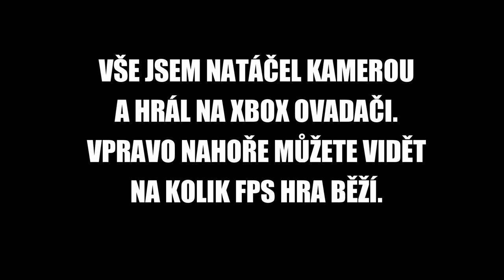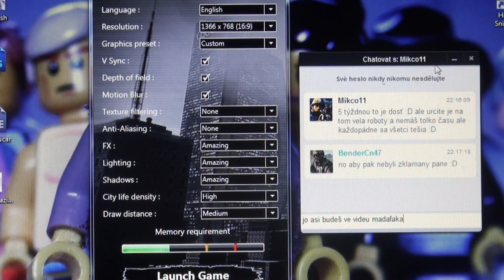FREAKOUT - Vlogísek 32 - MEGA HERNÍ TEST - ASUS N55SF-S2401V Notebook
Snad se vám test líbil pokud ano dejte prosím like a sub :) díkes, Pokud se chcete
na něco zeptat klidně napište do komentářů.

NÁZEV NB: ASUS N55SF-S2401V
stál mě 17 499,- na alza.cz ale tam už ho nemaj

Stylový notebook integrující moderní komponenty v elegantním šasi spolu s dokonalým zvukem za pomoci Bang & Olufsen ICEpower. Dvoujádrový procesor Intel Core i5-2430M (Sandy Bridge, 2.4GHz, TB až 3.0GHz); 6GB RAM (DDR3, 1333 MHz); 15.6" HD+ (1600x900 bodů) matný displej; grafika NVIDIA GeForce GT 555M (2GB); 750GB HDD; DVD±RW/RAM mechanika; rozhraní: Wi-Fi, Bluetooth, 4x USB (2x 3.0), kamera, numerická klávesnice; operační systém Windows 7 Home Premium x64.

Procesor
Frekvence procesoru [MHz]: 2 400
Jádro procesoru: dvoujádrový
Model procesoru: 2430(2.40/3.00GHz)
Typ procesoru: Intel Core i5 (Sandy Bridge)

Displej/Grafika
3D zobrazení: Ne
Dotyková obrazovka: Ne
Grafická karta: NVIDIA GeForce GT 555M
matné LCD: Ano
Rozlišení displeje: 1600 x 900
Typ displeje: HD+
Úhlopříčka displeje ["]: 15,6
Velikost grafické paměti [MB]: 2048 MB
Optická mechanika/Pevný disk
Optická mechanika: DVD±RW/RAM
Ot./min pevného disku: 7 200
Počet pevných disků: 1
Typ pevného disku: Hard Disk Drive (HDD)
Velikosti úložného prostoru HDD (součet) [GB]: 750

Operační paměť
Frekvence paměti [MHz]: 1 333
Maximální paměť [GB]: 8
Operační paměť: DDR3
Počet neobsazených paměťových slotů: 0
Velikost operační paměti [MB]: 6 144

Připojení k síti
3G modem: Ne
Bluetooth: Ano
Modem: 0, Ne
Typ síťové karty: 10/100/1000
Wireless Display (WiDi): Ne
Wireless LAN (WiFi): Ano

Rozhraní
COM port: Ne
Čtečka otisků prstů: Ne
Dokovací konektor: Ne
eSATA: Ne
FireWire: Ne
HDMI port: Ano
Počet portů USB 2.0: 2
Počet portů USB 3.0: 2
Podsvícená klávesnice: Ne
TrackPoint: Ne
USB 3.0: Ano
VGA port: Ano
Webkamera: Ano

Fyzické charakteristiky a barevné provedení
Barva: bílá
Hloubka [mm]: 261
Hmotnost [kg]: 2,7
Klasifikace: notebook
Počet článků baterie: 6
Předpokládaná doba výdrže (hodiny) "až": 3
Šasi: plast
Šířka [mm]: 379
Výška [mm]: 45,5
Ostatní parametry
Akce: Pro studenty
DisplayPort: Ne
Dle využití: Multimediální
DVI port: Ne
LAN: Ano
LPT port: Ne
Numerická klávesnice: Ano
Podpora mobilního připojení 3G: Ne
Předinstalovaný OS: Windows 7 Home Premium
Série: Asus N55
Tablet PC: Ne
TV tuner: Ne
Výprodej: Mobilní NB. mini NB. Tablety
Výrobce grafického čipu: NVIDIA